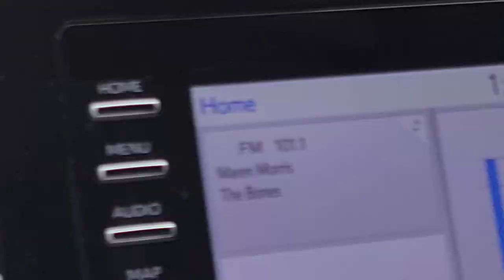Shipping Containers at Walmart | Broken Supply Chain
Shipping containers at Walmart and the broken supply chain issues. Everyone is starting to notice at their local Walmart the shipping containers lined up on the side of the buildings and in the back. Rumor has it that they are stockpiling for the next lockdown, stocking up because of inflation, layaway, getting ready for holiday seasons and Black Friday. The article listed below talks about the reason.

article mentioned "What Walmart, Target And Home Depot Are Trying For Their Supply Chain Meltdowns"

  *POWER STATION/SOLAR*
-OKMO G1000 Power Station
-OKMO G2000 Power Station
-OKMO Solar Panel
  *WATER*
- Outdoor Rain Catcher Rain Barrel, 50 Gallon
-66 Gallon Collapsible Rain Barrel, Portable Water Storage Tank
-Mesh Cover for Rain Barrels
-Sawyer Products SP128 Mini Water Filtration System
-Berkey Gravity-Fed Water Filter
-PackFreshUSA: 25 Pack - 5 Mil - One Quart Premium Century Mylar Bags (8" x 12”) - 300cc High Capacity Oxygen Absorbers - Rounded Corners -BPA Free - Odor/Smell Proof - Long-Term Food Storage Guide
-PackFreshUSA 5 Gallon Heavy Duty Mylar Bags with 2000cc Oxygen Absorbers (10) LTFS Guide
-5 Gallon White Bucket & Lid - Set of 6 - Durable 90 Mil All Purpose Pail - Food Grade - Contains No BPA Plastic (5 Gal. w/Lids - 6pk)
-Augason Farms Long Term Foods
  *COOKING METHODS FOR NO ELECTRICITY*
-Coleman Gas Camping Stove
-Wood Burning Stove, Portable/Foldable
-Camp Chef Outdoor Camp Oven
-Coleman Camp Oven
-All Season Solar Cooker (17) Camper
  *MEDICAL*
-First Aid Kit Emergency Response Trauma Bag Complete
-One Hand Medical Tourniquet Combat Application Kit
- First Aid Manual

▶Prepper Pantry $10 Budget Haul | Handling Spanish Food Cravings During SHTF + 7 Meal Ideas! Ep. 10

(please do not email links. I will not click on any links. If there is something you would like me to check out tell me where I can find it.) Thank you 💖